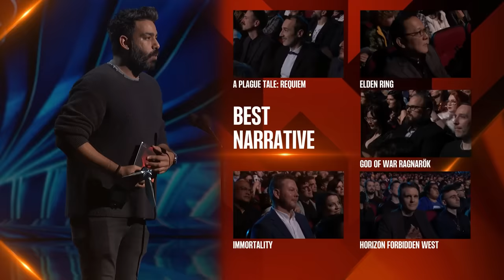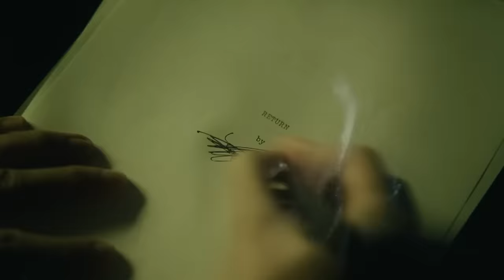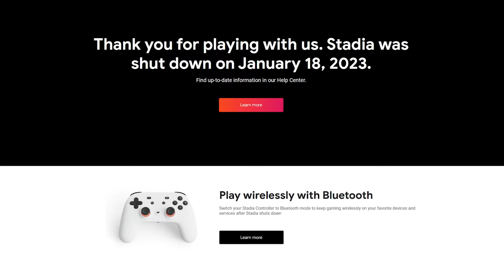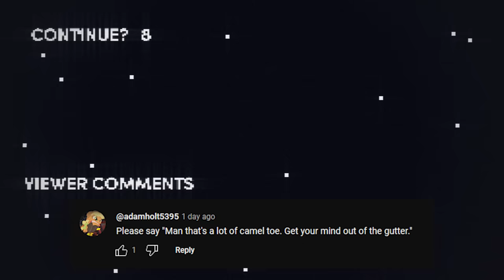Honest Game Trailers | The Game Awards 2023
Trailers that tell you the TRUTH about your favorite video games: this week is The Game Awards 2023!

Written by Bailey Meyers, Max Song, and Spencer Gilbert
Produced by: Bailey Meyers & Max Song
Post-Production Manager: Emin Bassavand
Content Manager: Mikołaj Kossakowski
Post-Production Specialist: Rebecca Castaneda
Assistant Editor: Kayla Fyfe
Director of Video Production: Max Dionne